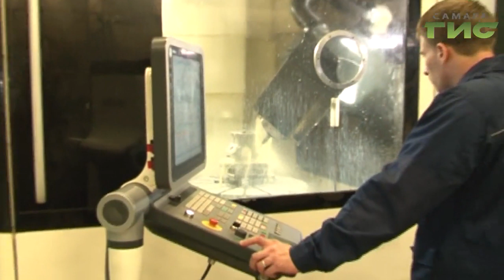Более 3000 подростков смогут трудоустроиться на время летних каникул в Самаре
Такую информацию озвучили на заседании комиссии по урегулированию трудовых отношений в городской администрации. Уже готовы предоставить рабочие места крупнейшие предприятия города. О каких еще мерах поддержки говорили на заседании, расскажет Елена Малютина.